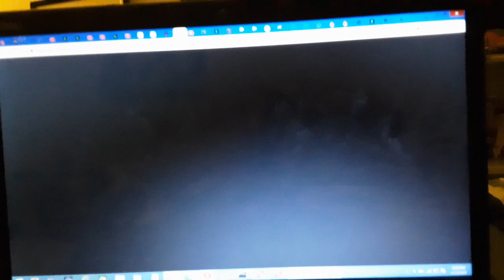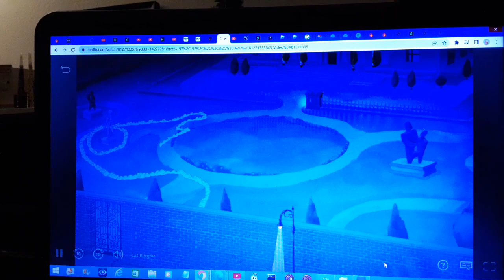I Know You Want Rowdy Calle Ocho (Pitbull's Birthday Special)